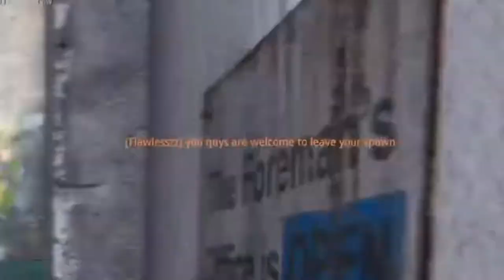Going Double Barrel Trash Cannon in Call of Duty Modern Warfare Beta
After a few bad rounds I decided to pull out the over-under booty blaster and did pretty well with it.